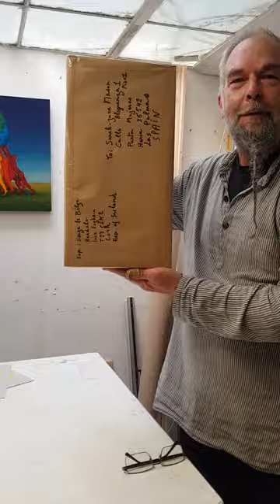Serge le Belge - Artist Interview - Metamorphosis 2023